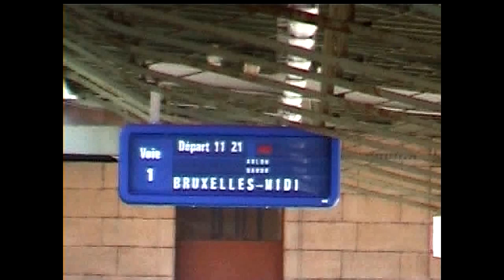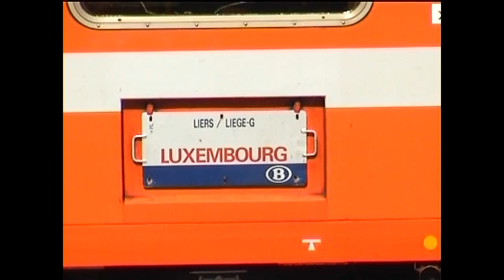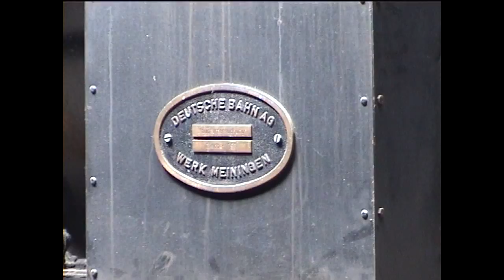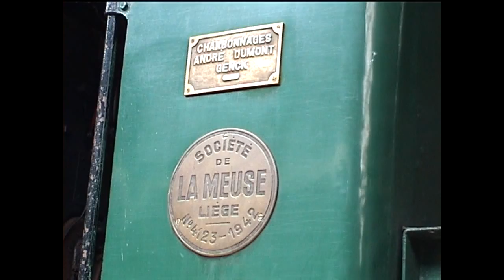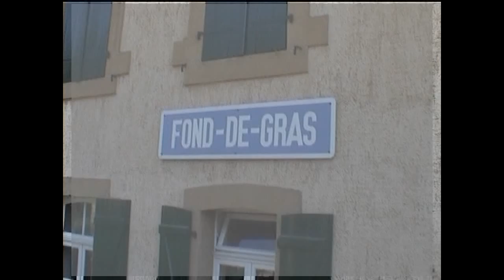Train 1900, 28/07/2002, Fond-de-Gras, Minièresbunn, G-D de Luxembourg (DV)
Une petite visite au parc industriel et ferroviaire de Fond-de-Gras (G.D. de Luxembourg). Un site très bien préservé et équipé, qui mérite le détour. Parcours sur la ligne à voie normale (le "train 1900"), parcours sur la ligne souterraine de la Minièresbunn (à voie de 700mm).